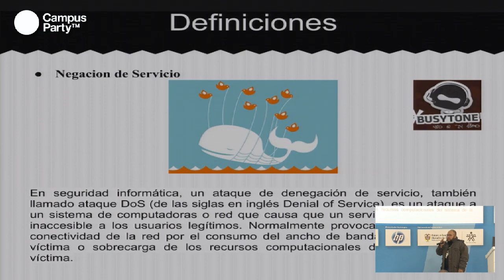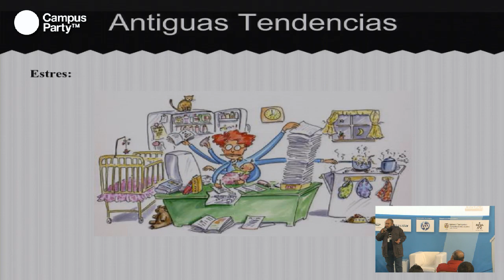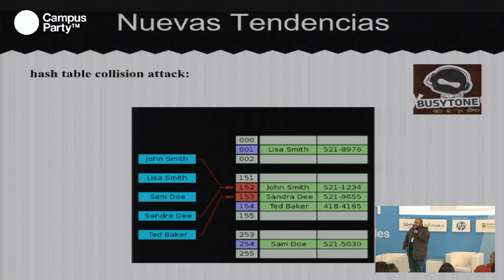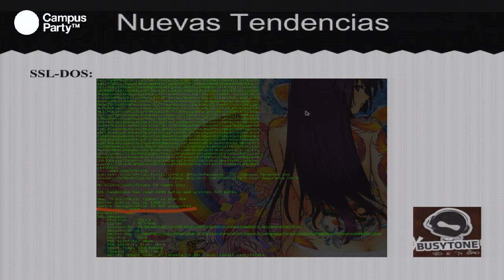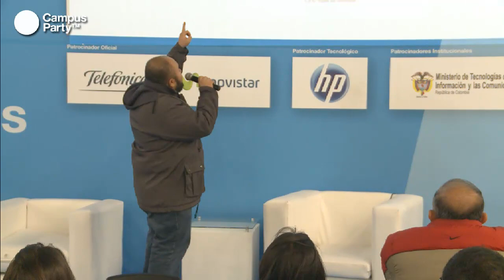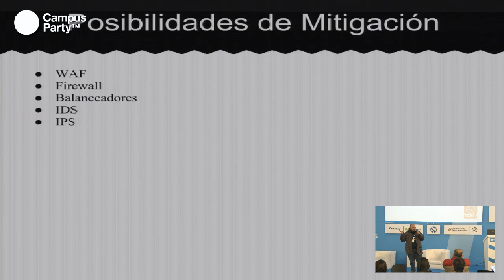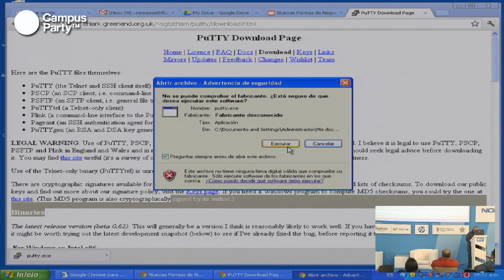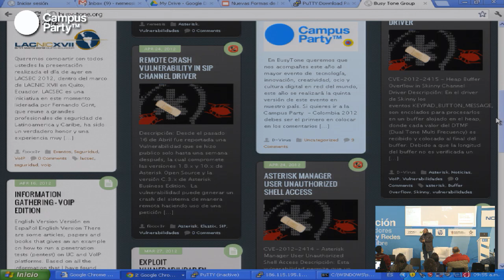CPCO5 - Nuevas formas de negación de servicio